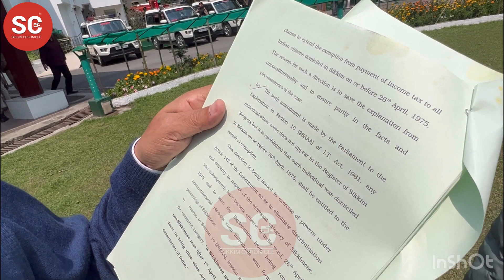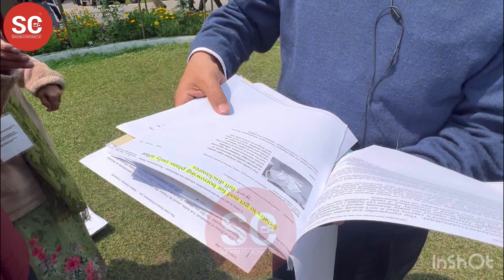“ The expansion of Sikkimese definition in Finance bill has diluted Article 371F” DR Thapa